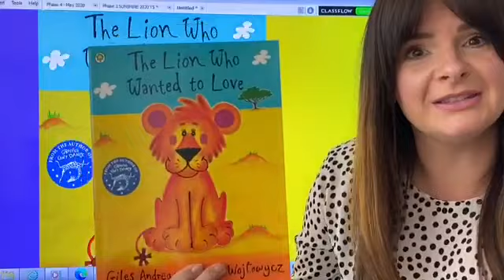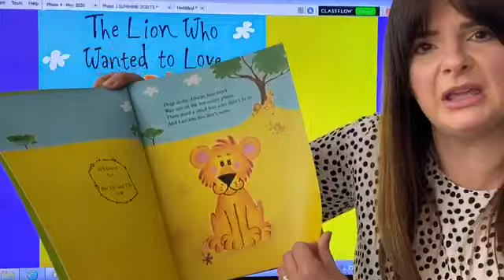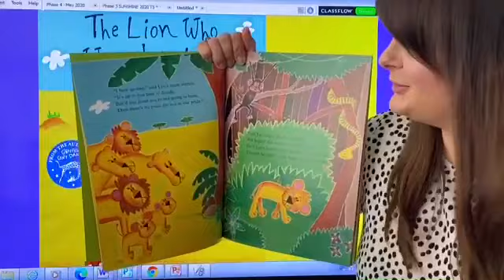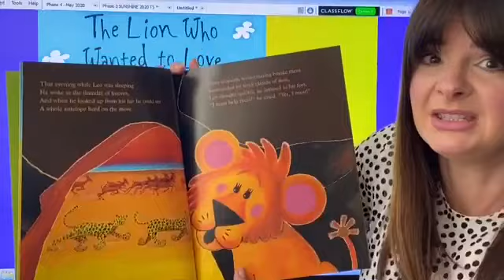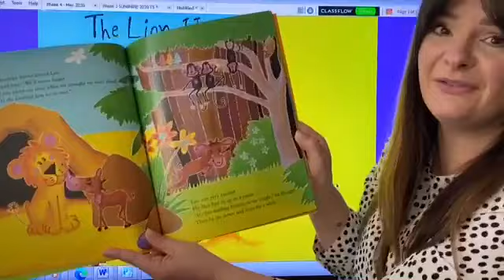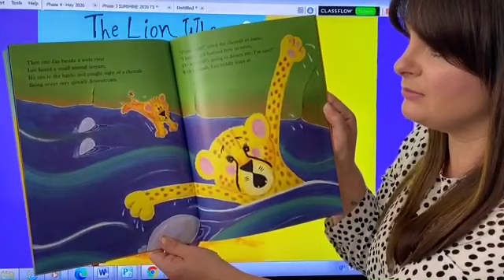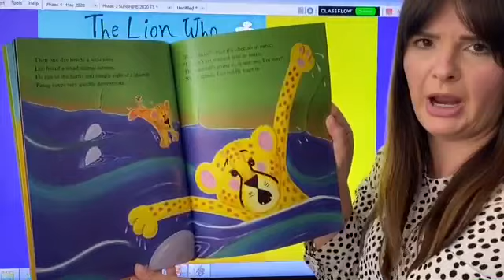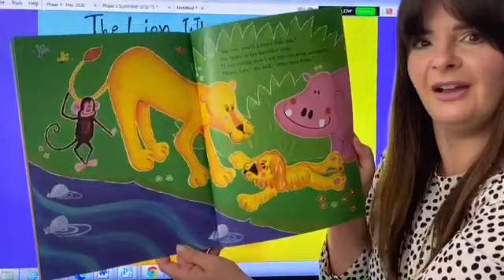The Lion Who Wanted to Love - by Giles Andre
A reading of the story ‘The Lion Who Wanted to Love’ written by Giles Andre, for the children in Foundation Stage.